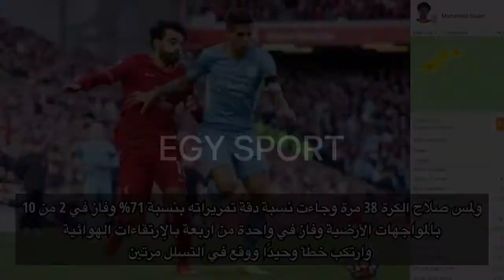تقييم محمد صلاح و ساديو ماني اليوم بعد مباراة ليفربول ومانشستر سيتي في كأس الإتحاد الإنجليزي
تعرف علي تقيم محمد صلاح اليوم بعد مباراة ليفربول و مانشستر سيتي في نصف نهائي كاس الاتحاد الانجليزي